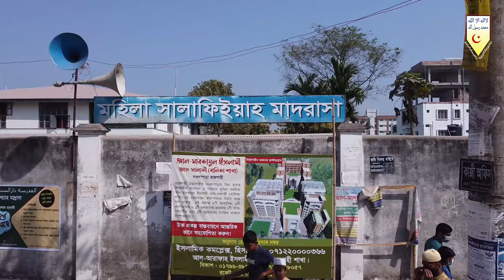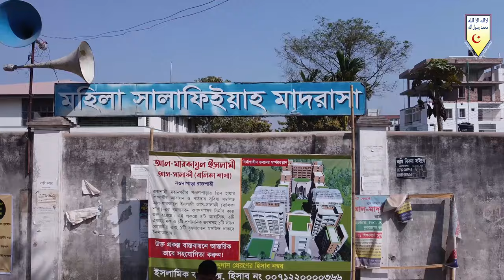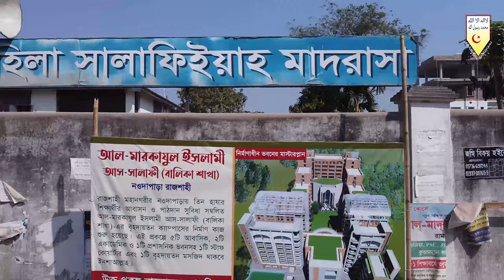তাওহীদের শিক্ষা ও আজকের সমাজ┇প্রফেসর ড. মুহাম্মাদ আসাদুল্লাহ আল-গালিব┇তাবলীগী ইজতেমা ২০২১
৩১তম বার্ষিক তাবলীগী ইজতেমা ২০২১
১ম দিনের প্রদত্ত ভাষণ
আলোচক : প্রফেসর ড. মুহাম্মাদ আসাদুল্লাহ আল-গালিব
বিষয় : তাওহীদের শিক্ষা ও আজকের সমাজ
তারিখ : ২৫ ও ২৬শে ফেব্রুয়ারী ২০২১
রোজ : বৃহস্পতি ও শুক্রবার

      🌿সবার সহযোগিতাকে🌿
       🌴সাদাকায়ে জারিয়া🌴
      🍀হিসেবে কবুল করুন🍀
                🌺আমিন🌺